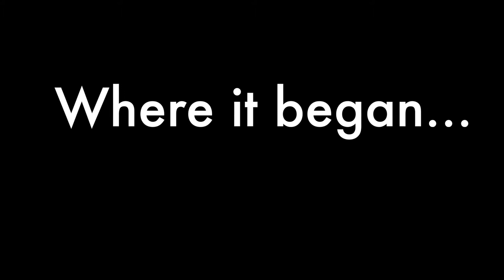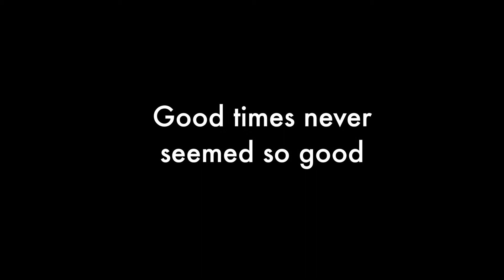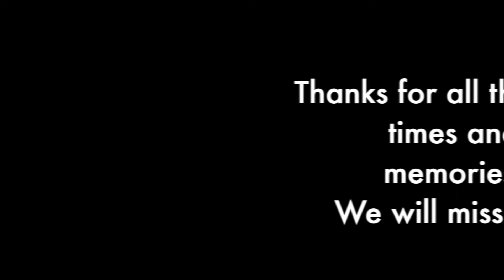Retirement Video-We love you